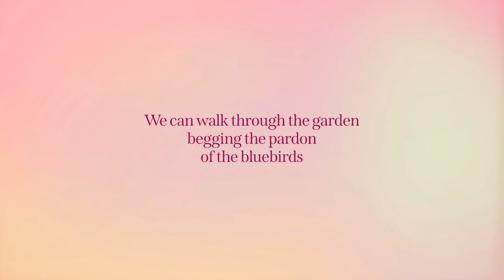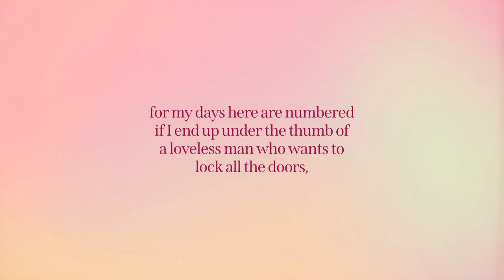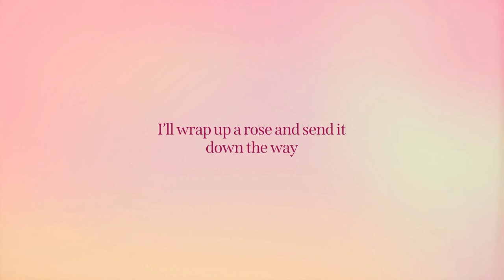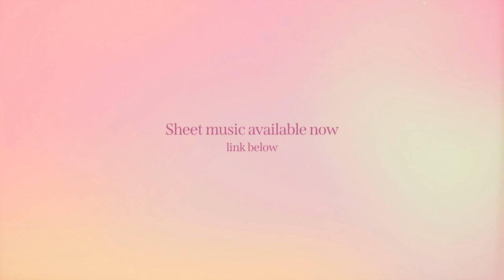Spence Hood - Mr. Rose [Instrumental Version]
‎ Official instrumental version of the new single, Mr. Rose by Spence Hood